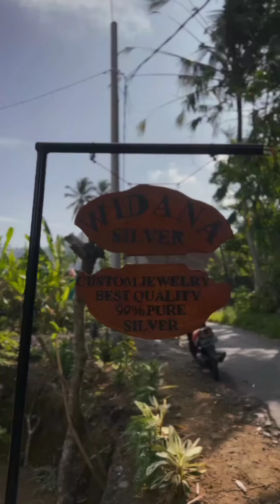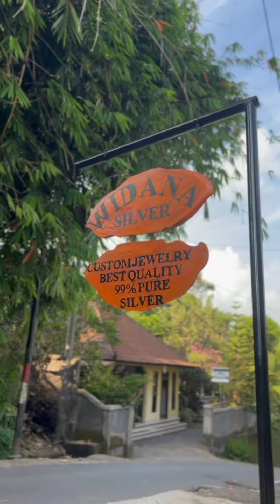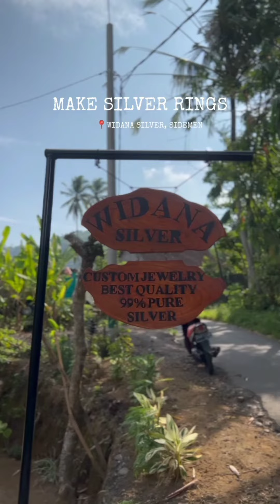How to make silver jewelry, who wanna join with us at widana silver class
At widana silver class offers you the best silver class in bali, it's located in sidemen. We are family business. Highly quality use really 99,9% pure silver, it's take from Borneo kalimantan. Highly quality and great service to ensure you are enjoy and satisfaction is our priority..
Our silver class is a customized silver jewelry, you can pick up any design and choice our design. Where you will know how to make a silver jewelry. So let's join with us to make your own jewelry. We have a decade experience as a silver Smith. Widana silver class is the best silver class in bali and have a a lot of good review.